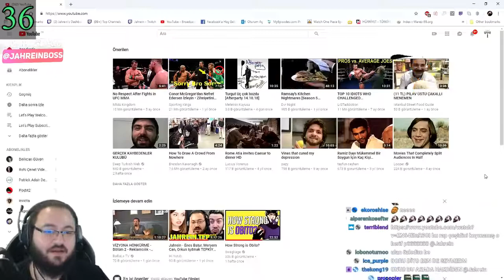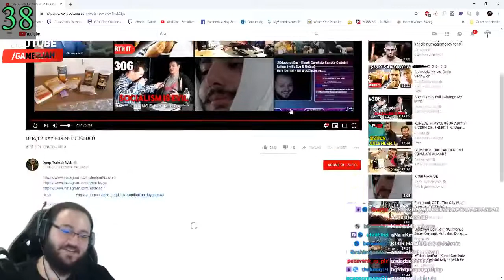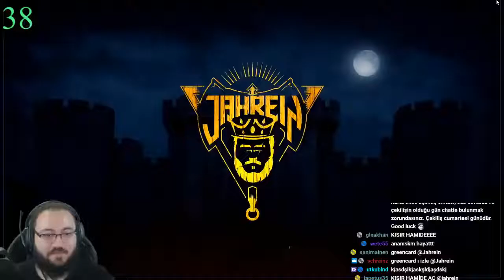Jahrein dtw kaybeder kulübü izliyor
Videomuza like atıp Kanalımiza abone alıp zil butonuna tıklarsanız mutlu olurum